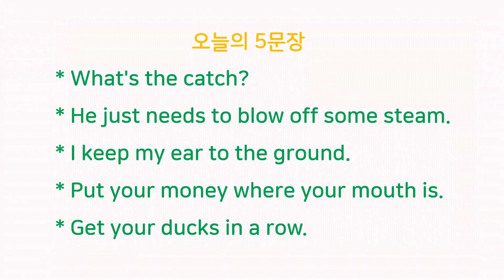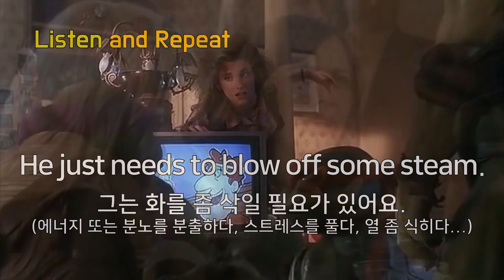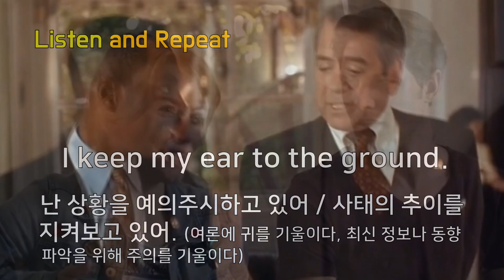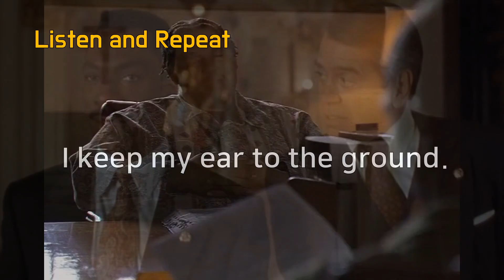96. 영화, 미드로 배우는 관용 표현 영어 회화 What's the catch?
* He just needs to blow off some steam.
* I keep my ear to the ground.
* Put your money where your mouth is.
* Get your ducks in a row.
영화나 미드에 자주 나오는 문장입니다. 하루 5문장씩 반복 듣기와 따라 말하기로 내 표현으로 만들어 보세요.

하고 싶은 말을 자연스럽게 영어로!